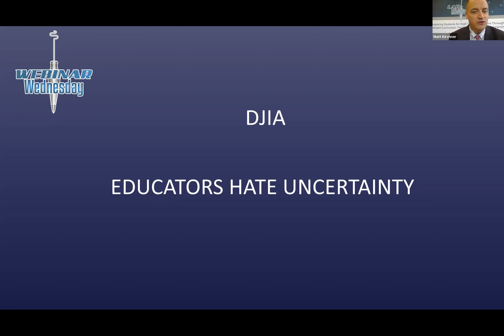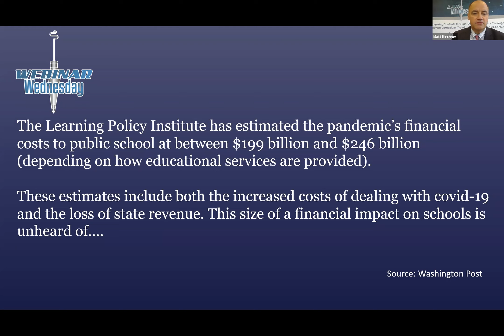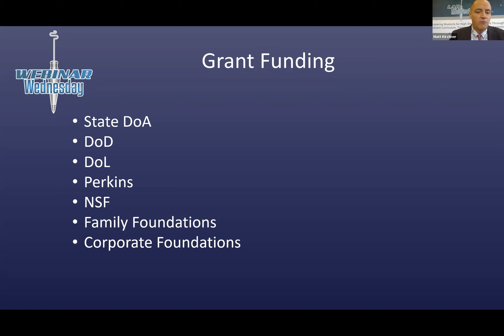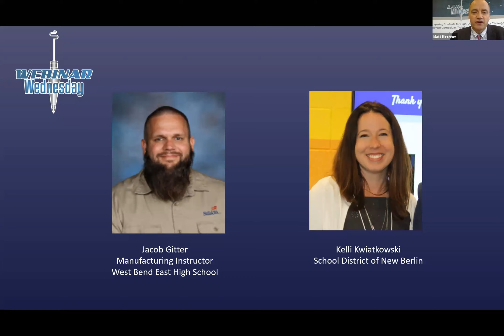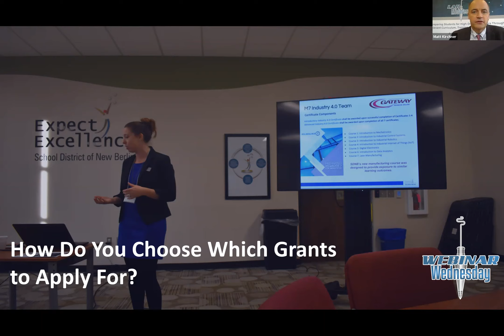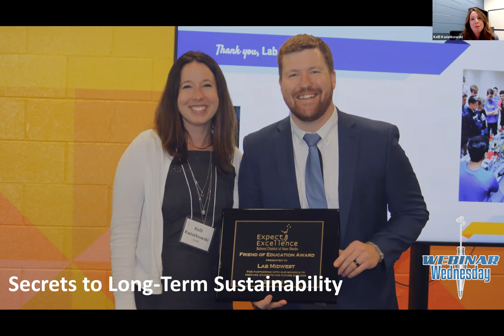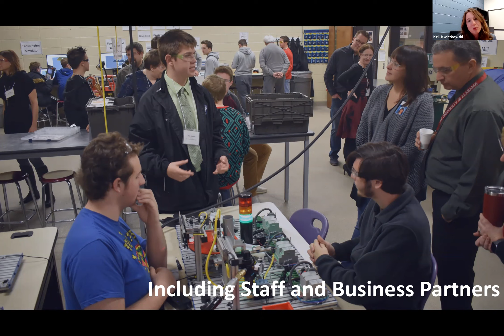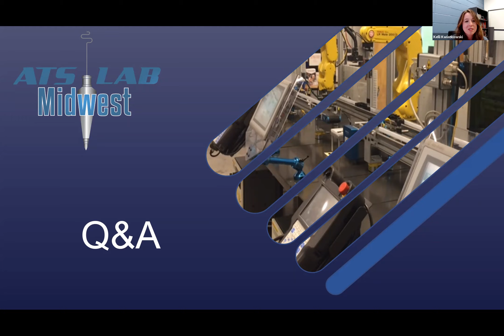How to Win Career & Tech Ed Grants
Winning a grant can be the key to changing your Tech Ed program forever. Especially in 2020-21, as budget dollars are being allocated in new places and funding is uncertain.

So what's the secret to writing a winning grant application?

This webinar features two educators who have found great success with grants for their CTE programs. They share best practices & common mistakes that will help you write a grant application that stands out.